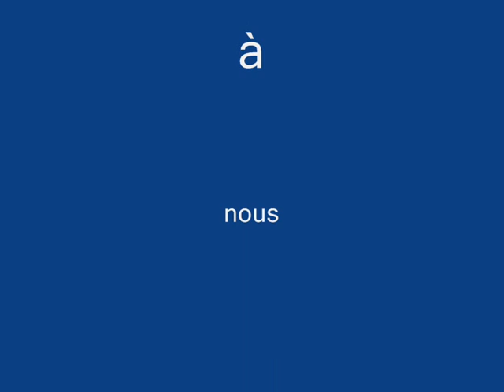HENRIVILLE dans le jardin